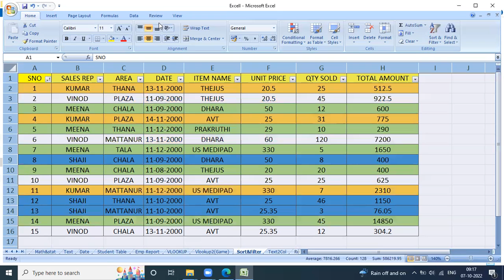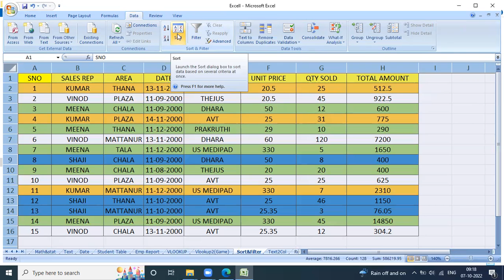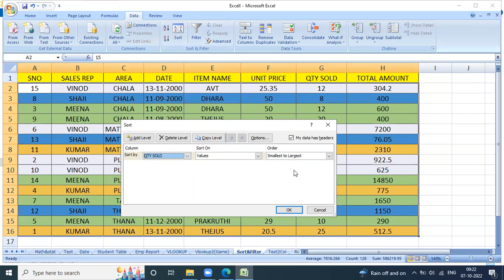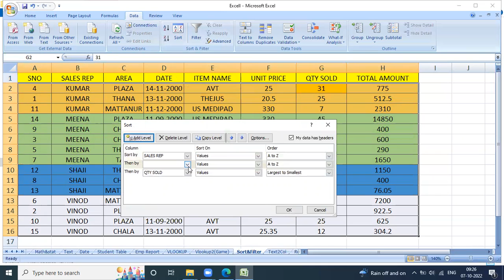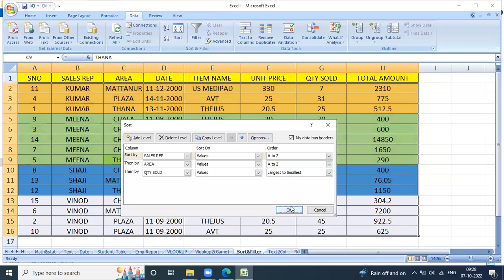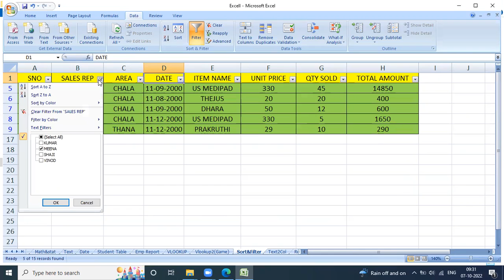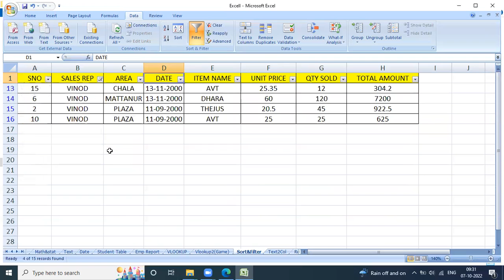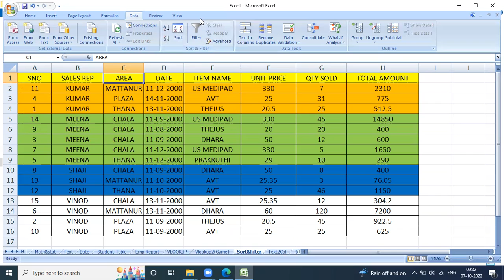MS Excel in Telugu | Sort and Filter Explained | Excel Tutorial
In this video, you will learn Sort and Filter in MS Excel explained in simple Telugu for easy understanding.
This tutorial is useful for beginners, students, and job aspirants preparing for computer-based tests (CPT), APPSC, and other competitive exams.

🔹 Topics Covered:

Sorting data in Excel

Filtering data using conditions

Practical examples for better understanding